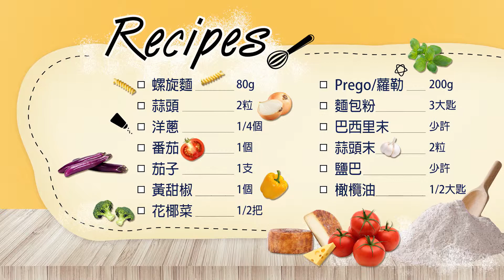蘋果動行銷_MASA幸福心煮意_金寶湯篇_ Ep2南法風蔬菜燉煮螺旋麵